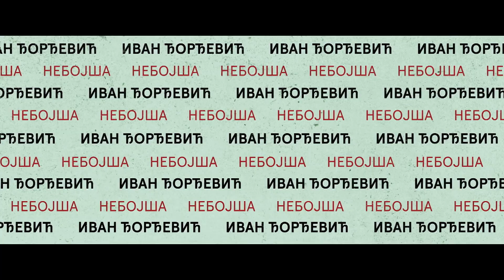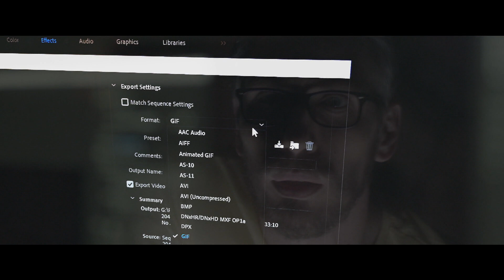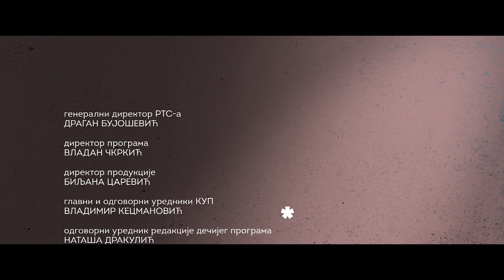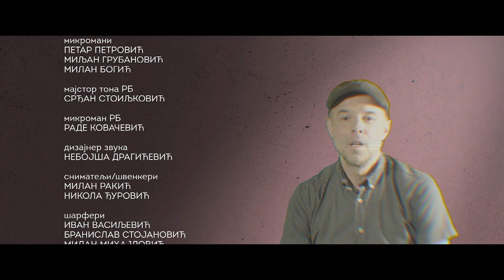Nebojša Čelik: Kako preživeti moderna vremena / Stres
Prva epizoda: Stres

Redakcija dečijeg programa Radio-televizije Srbije u trećoj sezoni edukativnog serijala Nebojša Čelik pod nazivom Moderna vremena bavi se problemima današnjih adolescenata, pokušavajući da formatom i vizuelnim jezikom ovu temu prilagodi ciljnoj grupi koju čine sami adolescenti ali i njihovi roditelji. Tema prve epizode ovog serijala pod nazivom Stres istražuje izazove savremenog društva i reakcije mladih na ovu pojavu.

Desanka Nagulić klinički psiholog i saradnica na projektu, između ostalog, iznosi sledeće podatke: "Zbog pritiska i stresa oko četvrtina mladih u svetu se okreće alkoholu, deset posto cigaretama i oko osam posto drogama. U kliničkoj praksi se prepoznaje značajan porast različitih psihosomatskih reakcija, simptoma anksioznosti i depresije. Mladima sve ćešće postaje potrebna stručna pomoć kako bi uspeli da se izbore sa napetošću i doživljajem nekompetentnosti u različitim sferama. Neophodno je da se prepoznaju društveni činioci modernog doba u celini, trend socijalnih kretanja i posebni ekonomski činioci koji doprinose da mladi razvijaju doživljaj nekompetentnosti i ispoljavaju teškoće u razvijanju svog zrelog identiteta. S druge strane važno je mladim ljudima kontinuirano i na psihološkom i na socijalnom i društvenom nivou pružiti podršku "da rade na sebi", da razvijaju svoju "rezlijentnost" (žilavost) a koja se ogleda u uvidu, dobrom razumevanju sebe, moralnosti i empatiji, zdravoj interpersonalnosti, kreativnosti, zdravom humoru i nezavisnosti."

Tim povodom kao gost epizode Stres u dokumentarnom segmentu gostuje Nikola Čuturilo - muzičar, kao specijalni savetnik za stres i stručnjak za pitanje koje muči većinu mladih kod nas: Ostati ili otići?

Glavne uloge tumače: Ivan Đorđević - Džudi, Jelena Đokić, Dragan Petrović Pele, Ivan Zarić, Jelena Velkovski, Stefan Bundalo, Aleksandar Kecman i Mina Nikolić

Ekipu Jutjubera igraju: Antonela Vasić, Ana Stević, Vanja Jovanović, Vanja Stanković, Dimitrije Stajić, Ena Kristina Matošević, Jana Okilj, Katarina Jovanović, Marija Žeravica, Marko Milošević, Saša Nićiforović, Sara Pejčić.

Blastersi izvode originalnu numeru: Dnevna doza stresa.

Na samom kraju epizode MS psiholog Fedor Munižaba ocenjuje i zaključuje: "... za gledaoce bi bilo korisno da shvate da je stres ustvari sastavljen iz dva dela, i to spoljnjeg događaja, okidača, povoda, koji zovemo stresor, i individualnog privatnog doživljaja koji ustvari zovemo skraćeno stres. Zbog činjenice postojanja niza individualnih razlika u reagovanju na stres, gde isti životni događaji ili izazovi predstavljaju okidače za vrlo različite reakcije i to od ravnodušnosti do rastrojstva, kod stresa je najbolje razumeti i akcentovati onaj drugi deo, odnosno našu ličnu reakciju na neki okidač. To je zato što ta reakcija ustvari zavisi u najvećoj meri od toga kako tačno tumačimo ono što vidimo kao povod za neprijatnost."

Scenario i režiju potpisuje Milutin Petrović